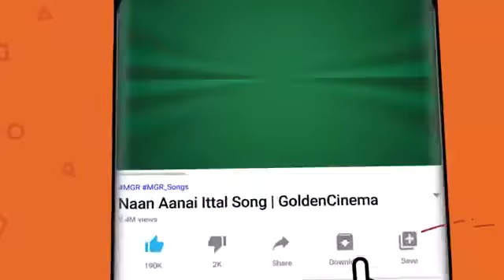ஜேசுதாஸ் காதல் மெலோடிஸ் | Yesudas Love Songs | Ilayaraja LOVE SONGS | Goldencinema.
Tamil_Gramiya_Hits​​_4K​​